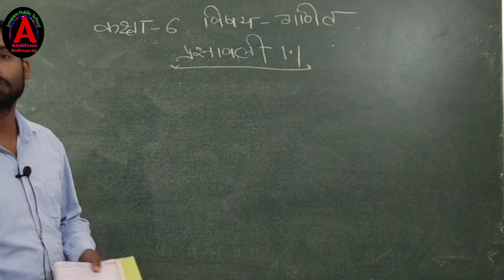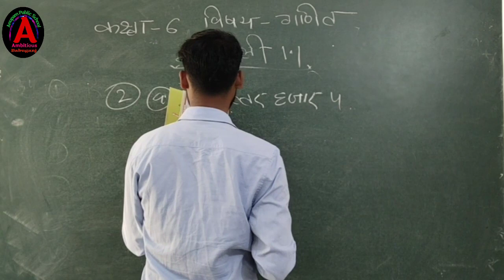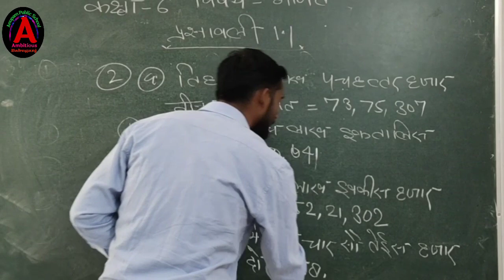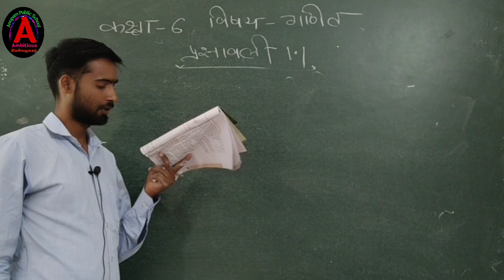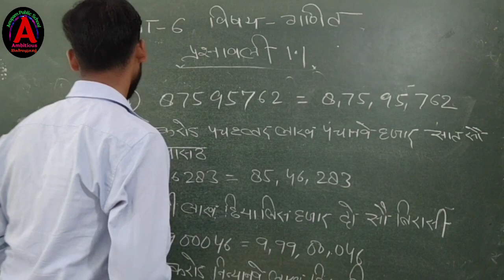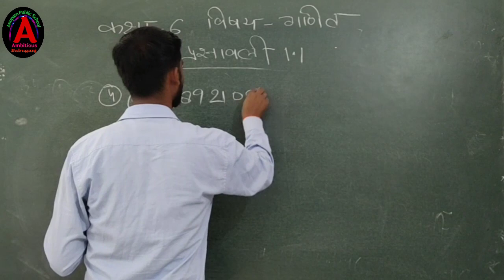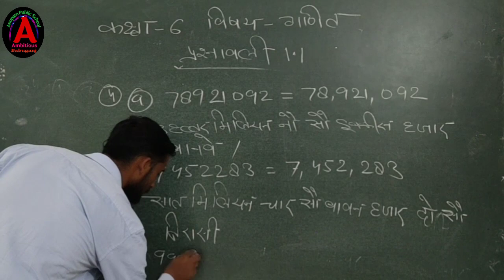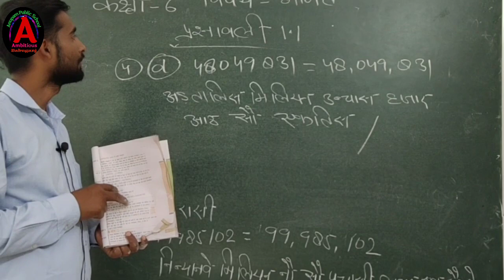Mathematics Class-6 HM Chapter-1 Ex-1.1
Mathematics Class-6 HM Chapter-1 Ex-1.1 by Suraj Sir